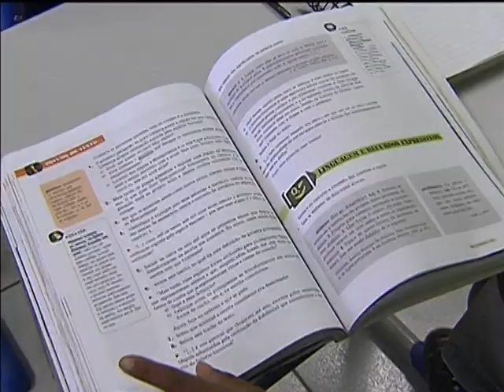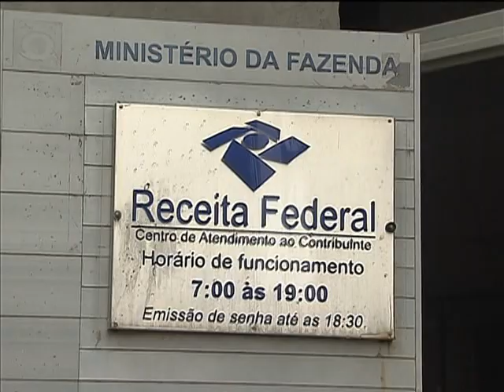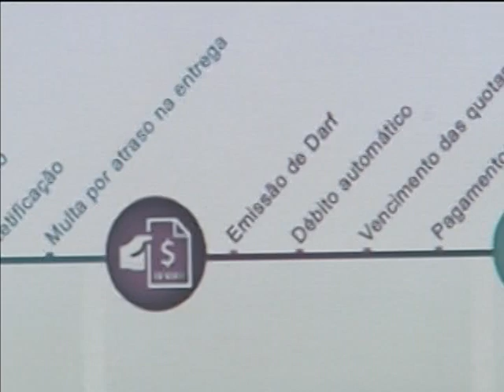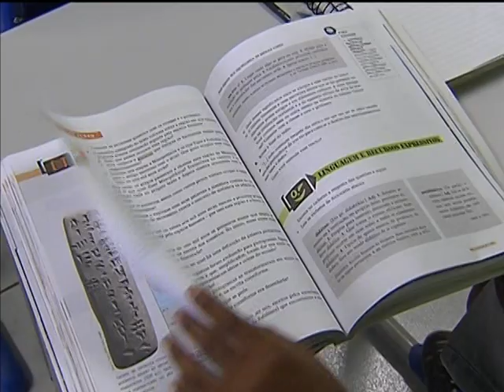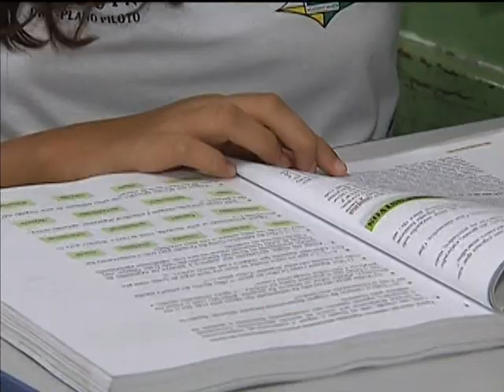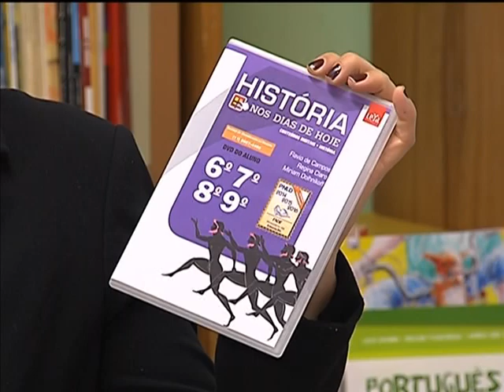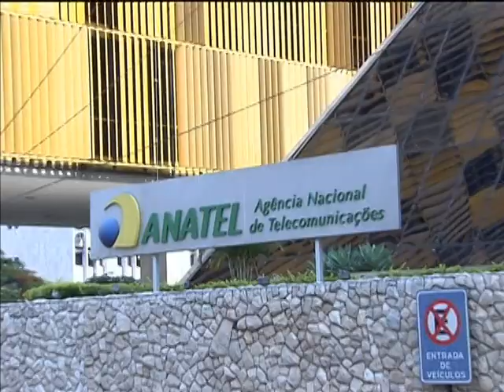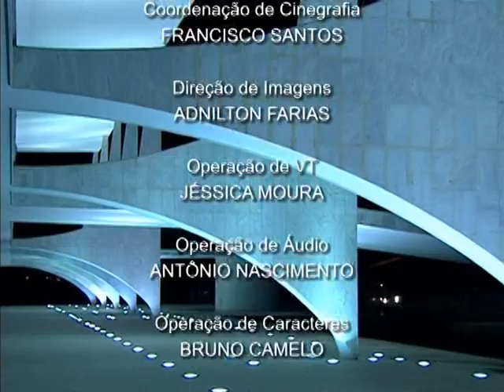Jornal NBR NOTÍCIAS na íntegra - 21 de fevereiro